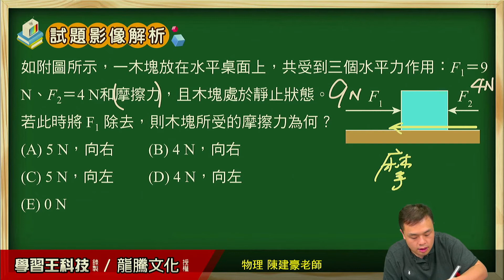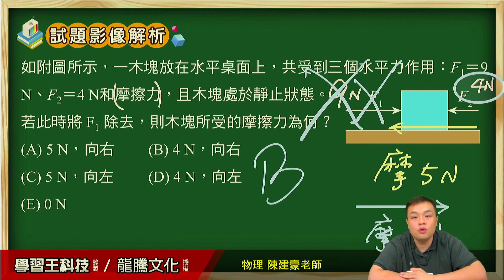【月考王解題影音】《普高物理》 單元3 生活中常見的力、天體運動 單選題16